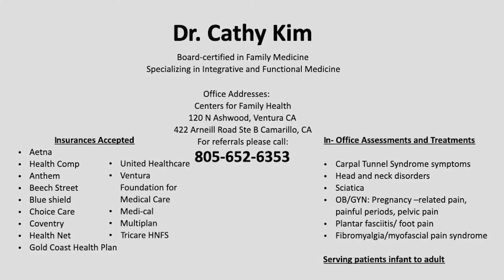Medical Staff Voice Live: Episode Two with Dr. Cathy Kim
In episode two of the Medical Staff Voice Live, CMHS Chief Medical Officer Dr. Stan Frochtzwajg sits down with Centers for Family Health Physician Dr. Cathy Kim.  Dr. Kim is a Board Certified Family Practice Physician who specializes in Integrative and Functional Medicine.  Tune in to learn more about Dr. Kim's background, training, and unique approach to patient care.

PLEASE NOTE: All physicians featured in this video have been vaccinated for COVID-19, and appropriate social distancing precautions were taken during the filming of this episode.